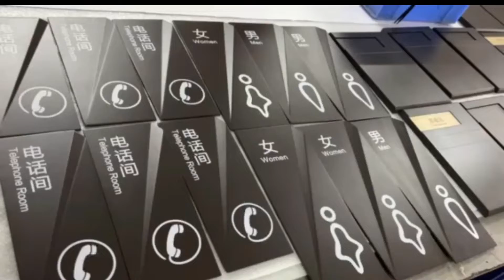Factory made replaceable stainless steel door sign office sign#doorsign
HeFeng sign is a factory located in Guangdong,China , founded in 2008. It is one of the leading sign manufacturers in China's signage industry .
We can fabricate many types of signage,eve signs with some of the most creative and innovative solutions for projects worldwide.
main products:
metal signs,illuminated signs, light box,neon sign,billboard
custom building signs, door signs,way finding signage,sign plaque,pylon sign